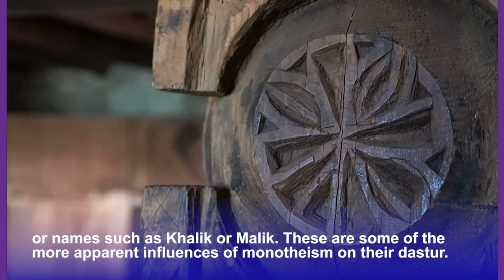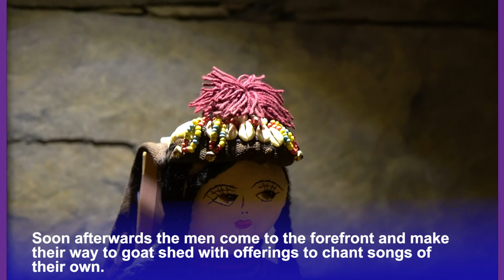White Crow of the Kalashas | History of Kalash | Documentary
In the Kalasha beliefs of northern Pakistan, there exists a special mythological creature known as the ‘White Crow.’
Bringer of wealth and fertility, it acts as a messenger between humans and god. Though this god, interestingly, is addressed by the name of the Islamic God.